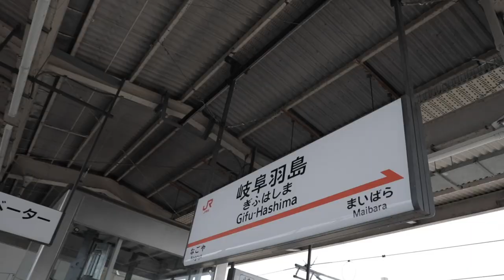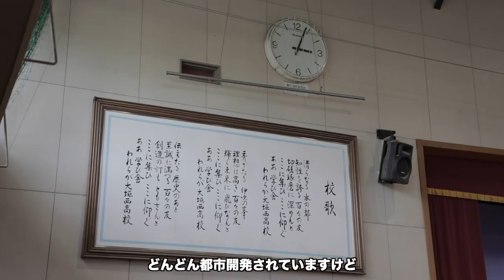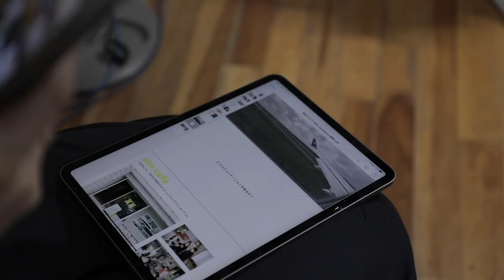[ENG SUB] 🇯🇵 Walking around Gifu, Japan | vlog, SGDs lecture at ​​High School, our future plan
こんにちは、ミラです！✨
今回はSDGs講演のため岐阜県大垣市にやってきました！
そこでのvlogに加えて、今後の岐阜県との活動やこれからの展望についても沢山語っているので是非お見逃しなく！
また動画リクエストあればコメントお待ちしてます〜！

0:03 イントロ | Intro
0:31 DAY 1
0:43 岐阜県立大垣西高等学校でSDGs講演 | SGDs lecture at Ogaki Nishi High School
2:37 DAY 2
2:53 HAPPA STAND
4:10 今後の展望について語ったよ | Deep talk at a park
4:31 岐阜県とのご縁について | What brought me to Gifu Prefecture
7:24 長谷川ミラ、Jamとしてのこれからのビジョン | Our goal